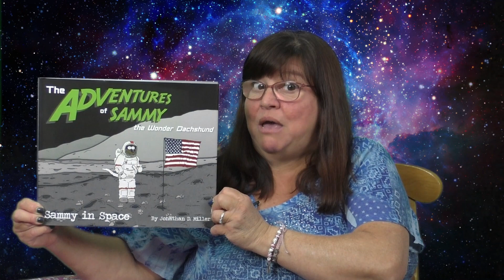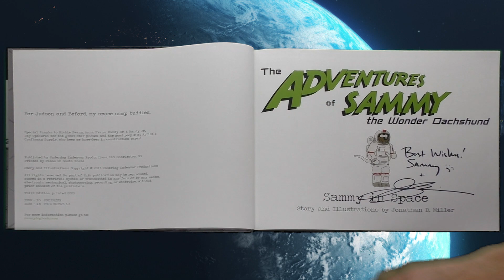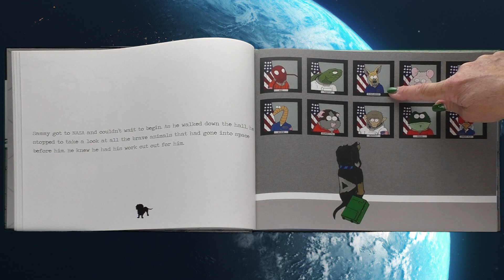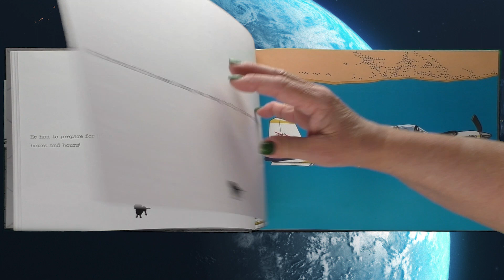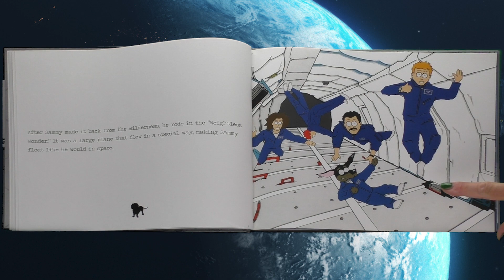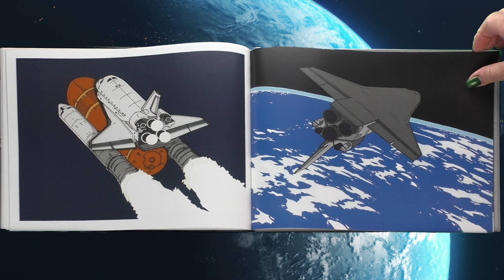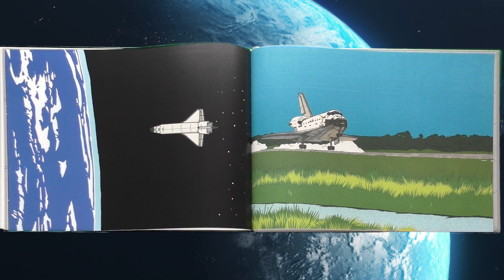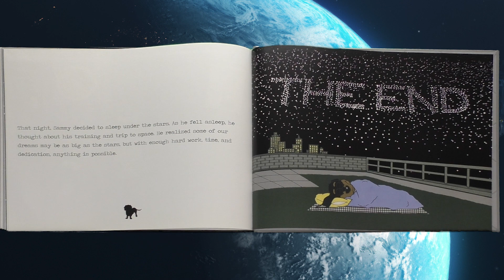THE ADVENTURES OF SAMMY THE WONDER DACHSHUND: SAMMY IN SPACE read aloud | Children’s Picture Book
Sammy the Wonder Dachshund learns he’s being sent on the mission of his dreams: a journey into outer space. It takes great dedication and a lot of hard work, but he completes astronaut training, then blasts off to explore our fascinating universe. This book is very special because I met Mr. Miller and he told me and my students how he creates the illustrations for his books. He layers construction paper and card stock into colorful and funny designs and each illustration is made from hundreds of pieces of paper, with some taking upwards of 30 hours or more to create. Wait until you see the Space shuttle pictures. Phenomenal! Let’s enjoy the magic of reading as we read together, “The Adventures of Sammy the Wonder Dachshund: Sammy in Space” written and illustrated by Jonathan Miller and see just what Sammy does to become an astronaut, where he explores in our universe, and the unique illustrations.

Purchase your copy of "The Adventures of Sammy the Wonder Dachshund: Sammy in Space" by Jonathan D. Miller
Each jacketed hardcover book comes signed by Jonathan and Sammy.

View our entire collection of award-winning kids’ read aloud book

If you enjoyed this story, be sure to check it out at your local library or buy your copy from the author himself, If you enjoy reading with me, become an official Book Worm and subscribe!